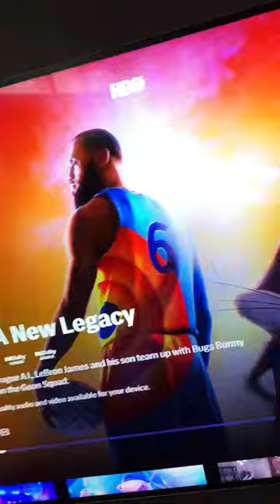Movie Theater At 11:37 🥰😝 (watch capri at the end)